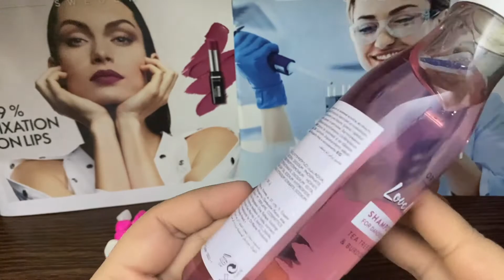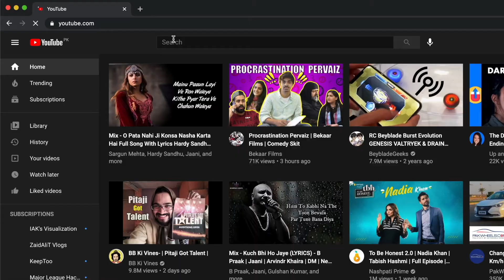Love nature Shampoo for Dandruff Control - 32623 | Oriflame Product | EP12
32623 - Remove unwanted dandruff with this highly effective formula containing burdock, renowned for its efficacy. Treats by cleansing and purifying your scalp, with a fresh and inviting scent that’s also biodegradable and silicone-free

HOW TO ORDER:
If you want to order this product 32623 , you can place your order on the facebook page mentioned.

CASH ON DELIVERY (COD) NATIONWIDE AVAILABLE.

32623
TIMESTAMPS:
00:00 Intro
00:13 Love Nature Shampoo for Dandruff Control
00:48 Benefits of using this product
01:18 How to use this product
01:31 How to buy this product
01:41 Subscribe to Beauty Basic BB